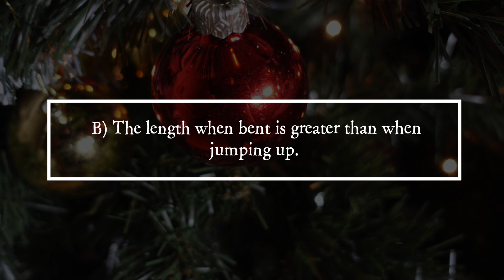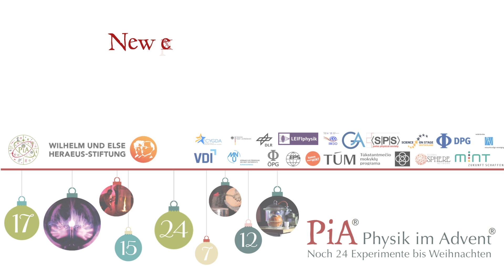PiA® - Physics in Advent 2025 - solution 05